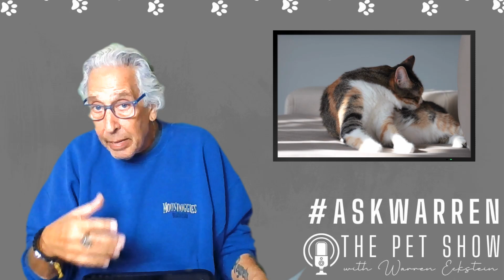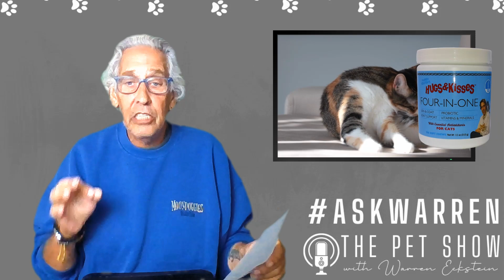CAT Grooming Itself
In this episode of ASKWARREN, Kate can't get any sleep because her cat is constantly grooming itself.

Warren Eckstein is the Animal Behaviorist/Pet Psychologist host of the internationally syndicated, pet-centered, radio talk show, The Pet Show, which celebrated its 40th year on the air in Nov 2021. Radio Station lists and air times, along with Podcasts, Videos, and Warren’s Articles, can be found on his website, thepetshow.com. The video version of KRLA’s The Pet Show airs weekly, live on Saturdays 11a-1p PST The international show airs live right from The Pet Show website Saturdays 1p-3p PST. To shop Warren’s curated selection of specialty pet health products, visit his online store at store.thepetshow.com To ask Warren questions for a possible video response, please